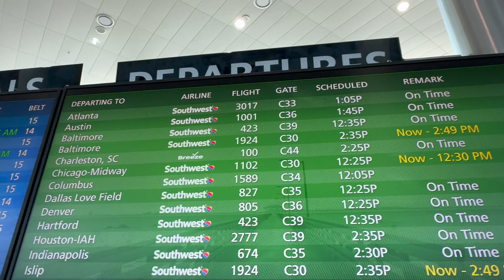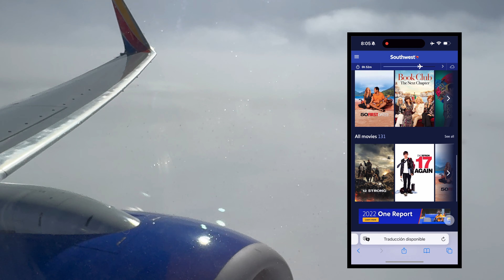4K FULL FLIGHT TRIP REPORT FROM TAMPA TO ATLANTA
Hello guys! Welcome to a new  video.  This was before Thanksgiving day of 2023.  You can see how beautiful was in Florida but we arrived to a very stormy afternoon in Atlanta. It was very turbulent on approach, however Southwest crew did a great job. Also no snacks or drink service, becuase Flight Attendants needed to be seated all the time.  I hope you like this one!

Airline: Southwest Airlines
Flight: 3017
Aircraft: Boeing 737-800
Departure: Tampa International Airport in Florida ( TPA / KTPA )
Arrival: Hartsfield-Jackson Atlanta International Airport in Georgia ( ATL / KATL )
Seat: 4A
Camera: Apple iPhone 15 Pro Max
Editor: Apple iMovie